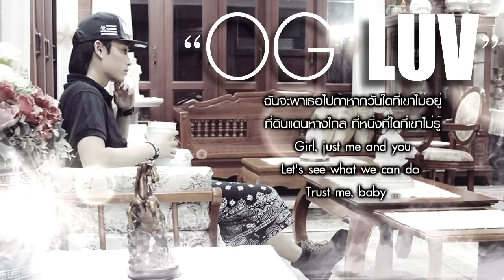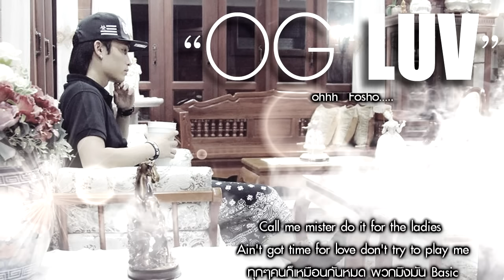ILLSLICK - OG LUV [Official Audio] + Lyrics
ILLSLICK -  OG LUV [Fix Six]   2014
ติดตามความเคลื่อนไหว/ผลงานเพลง

ชะตาของข้าเอ๋ย ... ได้ผ่านมาพบกับทรามเฉย
แต่กลับไม่กล้าจะเอื้อนเอ่ย. ไม่น่ารีบมีแฟนเลย

สวยบาดใจ โอ้วว
แค่อยากจะรู้ว่าเธอเป็นใครกันหนอ
I can't even lie, girl, i wanna be yours
ฉันจะพาเธอไปถ้าหากวันใดที่เขาไม่อยู่
ที่ดินแดนห่างไกล ที่หนึ่งที่ใดที่เขาไม่รู้
Girl, just me and you
Let's see what we can do
Trust me, baby ...
ความรักล่องลอยไปตามลม  ประทะผิวกายและเส้นผม
หายใจเอาควันเข้าไป   รู้สึกได้ไหมนั่นแหละ OG Luv
จูบเดียวไม่ต้องการเหตุผล   มีเพียงแค่คุณและก็ผม
smoke weed every, fuck another say
28 grams, yeah i'll die another day
ไม่มีวันเปลี่ยนจนวันตาย any other way
Bangbaht mothafucka all the way

พูดไปเธอก็คงไม่ซึ้ง
แต่จะเมาต่อไปจนกว่าขึ้นโน๊ตตัวต่อไปไม่ถึง...

Trust me, baby ...

I got a bad bitch in my chevrolet
You know that trill shit, cause i'm a trillaholic , ohhh
Fosho.
Call me mister do it for the ladies
Ain't got time for love don't try to play me
ทุกๆคนก็เหมือนกันหมด พวกมึงมัน Basic
แต่พอกูมองไปในกระจกนั่น Legendary